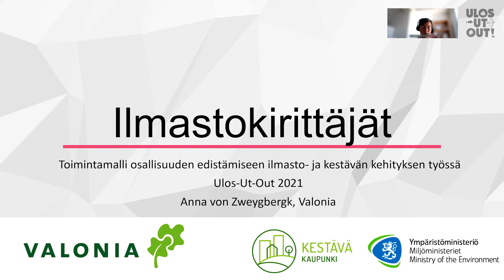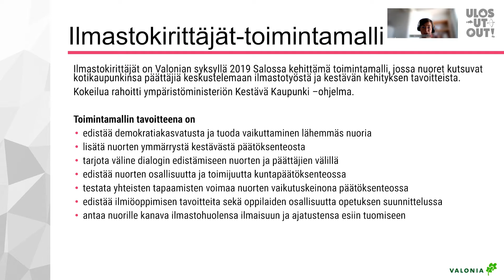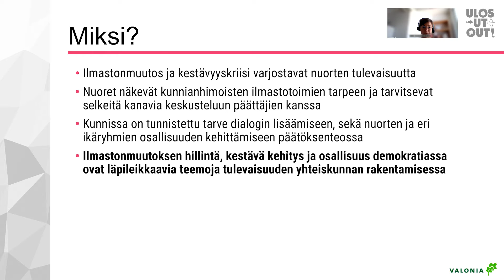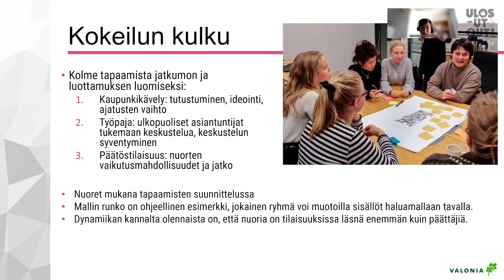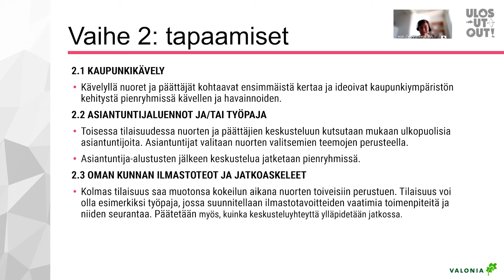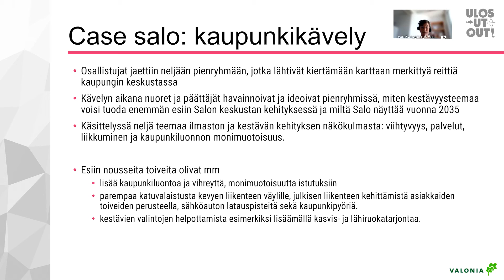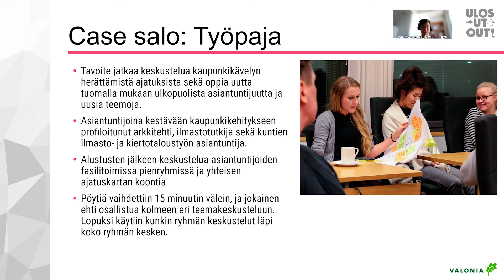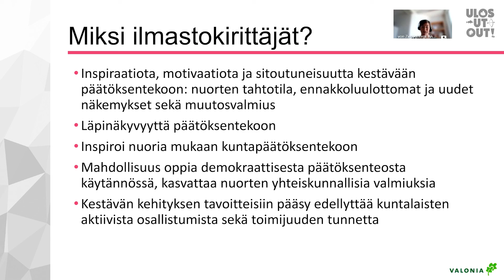ilmastokirittäjät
Ilmastokirittäjät-toimintamalli tuo yhteiskunnallisen vaikuttamisen keinot lähemmäs nuoria ja edistää nuorten ja päättäjien välistä keskustelua kestävyys- ja ilmastotyöhön liittyvien teemojen parissa. Mallissa nuoret kutsuvat kotikaupunkinsa päättäjiä yhteiseen keskusteluun kolmessa eri tilaisuudessa. Malli sopii hyödynnettäväksi opetustilanteisiin, joissa ilmastonmuutosta käsitellään ennen kaikkea yhteiskunnallisesta näkökulmasta. Tutustu malliin osoitteessa

Luento on tallennettu ULOS-UT-OUT -suurtapahtumassa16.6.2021.

Esiintyjät: Anna von Zweygbergk
Stiimituotanto: Sauli Yli-Hakola, Panu Similä, Matti Koukkari ja Teemu Komulainen
Editointi: Riku Rantala

Kiitos Nurmeksen kaupunki Kulttuuripalvelut ja Nuoriso- ja matkailukeskus Hyvärilä!

ULOS-UT-OUT järjestetään seuraavan kerran 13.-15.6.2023.